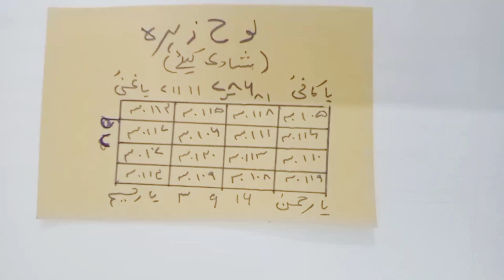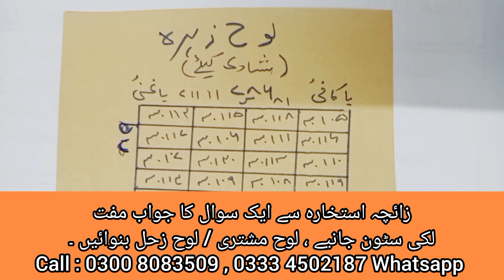Shadi jaldi hone Ka wazifa Amal Loh | beجلد شادی کے لیے لوح زہرہ کا وظیفہ عمل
shadi jaldi hone Ka wazifa Amal Loh Shadi me asani k leay loh e zohra Syed Kashif Khalil